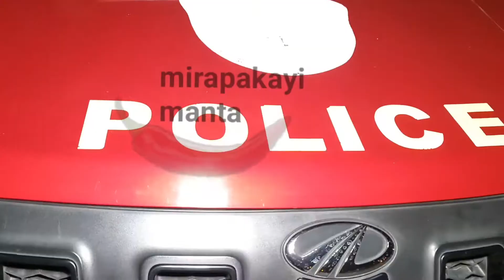medical emergency in curfew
కర్ఫ్యూ సమయంలో కూడా మెడికల్ ఎమర్జెన్సీ తో అందరూ రోడ్ల మీదే.